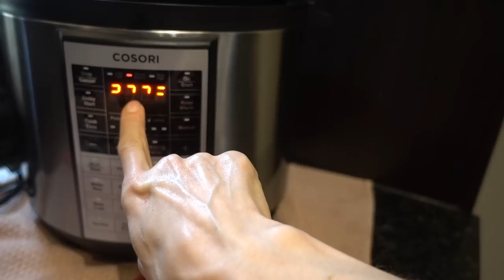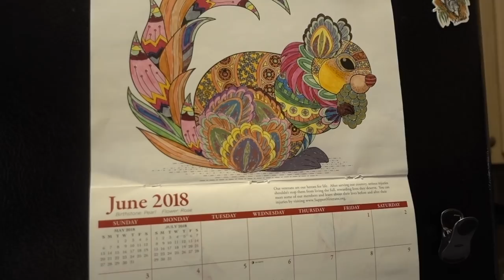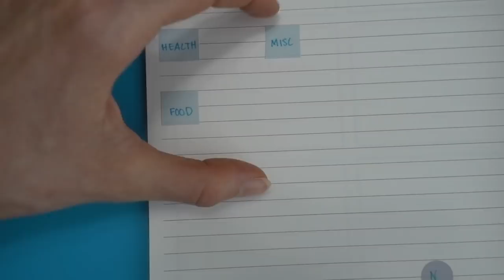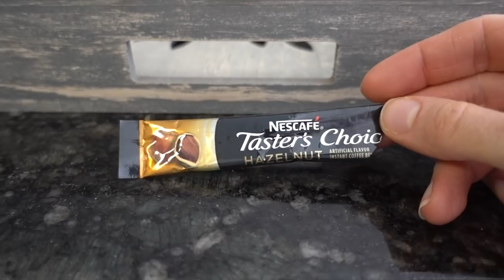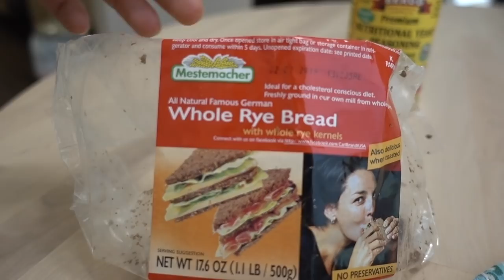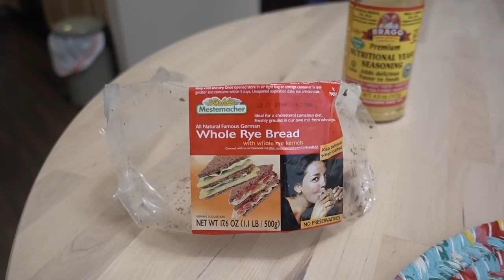Vlog: Slow cooker Tofu Soup, EC expense tracker layout| Dr Dray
💜My Cosori 6Qt premium multi-cooker
💜Other stuff shown/mentioned
Totoro mug
32 degree capri jogger
32 degree scoop next tee
Solar escape UV hat (mom)
UPF sleeves
Coolibar hat
Altruist SPF 50
Muji shampoo bottle
Kracie shampoo